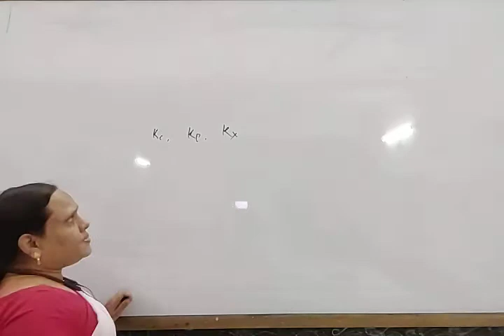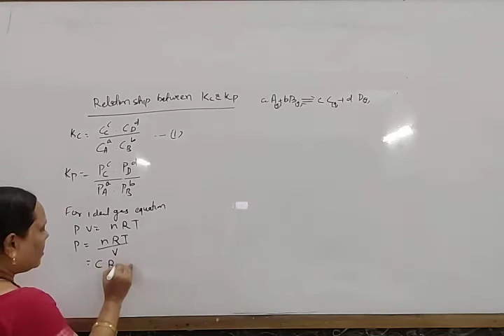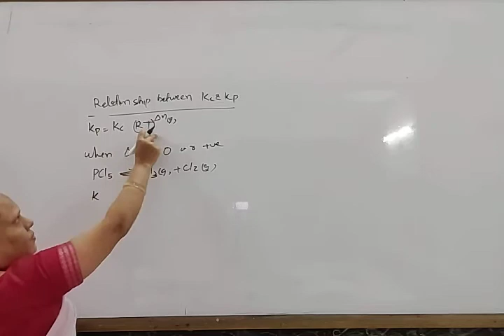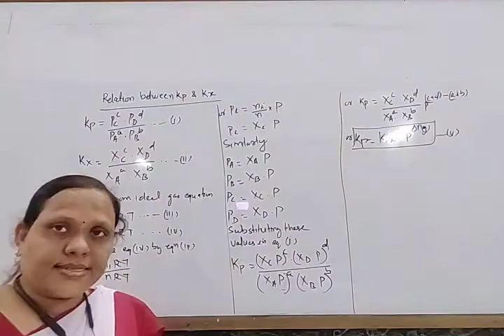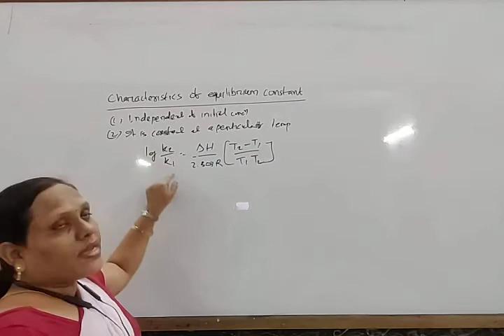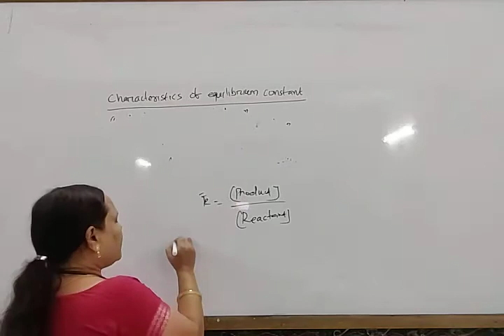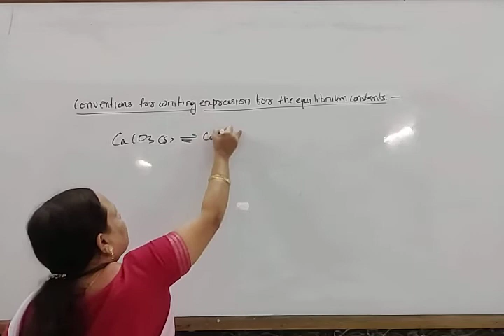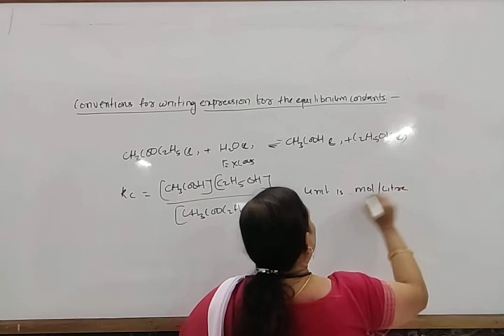Chemical equilibrium 2